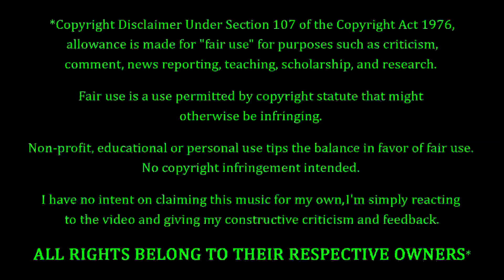Beyonce - Baby Boy and Naughty Girl REACTION & REVIEW! FIRST TIME HEARING!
Beyonce Fans. FEELIN' YOU!!! Tonight we're coming back to Beyonce, with a couple of songs entitled "Baby Boy" and "Naughty Girl". How's this one gonna go? Only one way to find out...

10 = Perfection (Unobtainable)
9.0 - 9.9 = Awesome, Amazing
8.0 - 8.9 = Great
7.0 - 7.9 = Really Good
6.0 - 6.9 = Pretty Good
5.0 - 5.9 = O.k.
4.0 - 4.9 = Not So Good
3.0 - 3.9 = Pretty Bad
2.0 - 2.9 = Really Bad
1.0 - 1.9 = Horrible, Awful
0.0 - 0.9 = A Travesty, An Affront To Nature

P.O.Box #355
19360 Rinaldi St